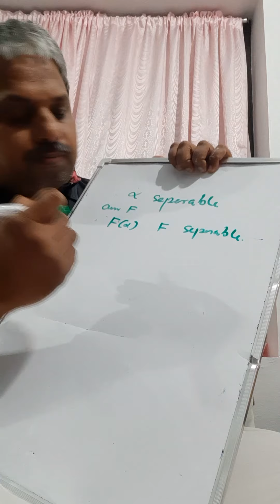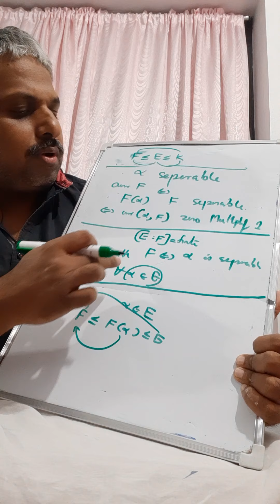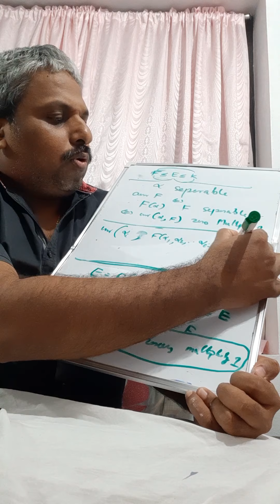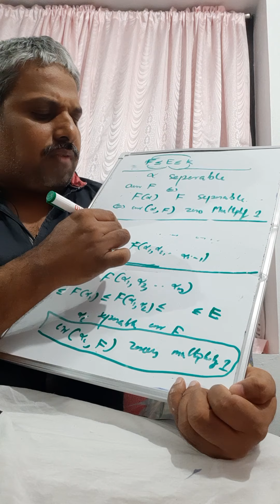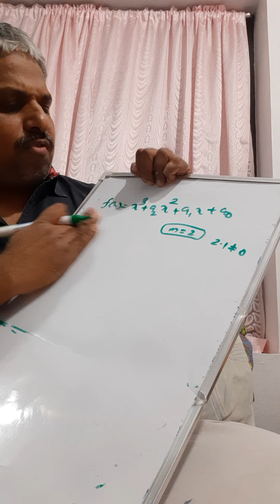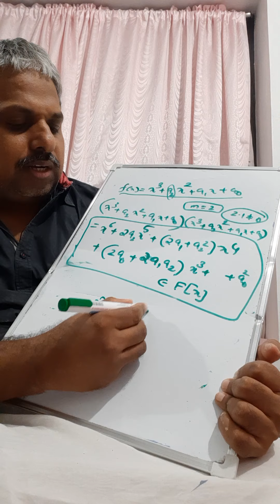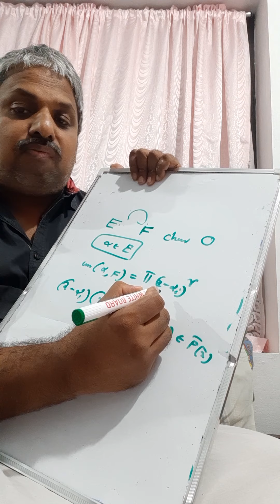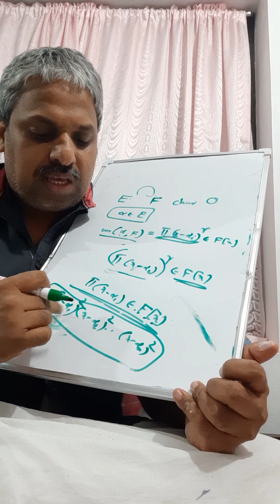Algebra II (27)